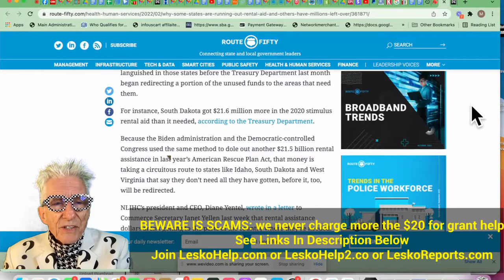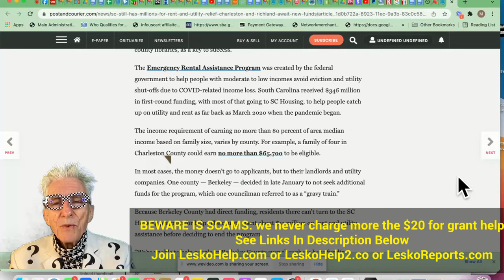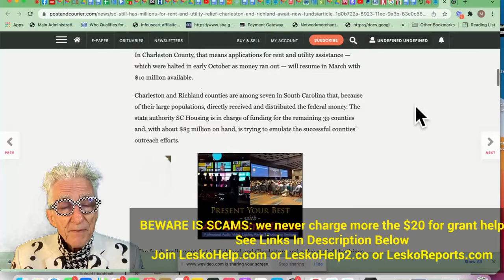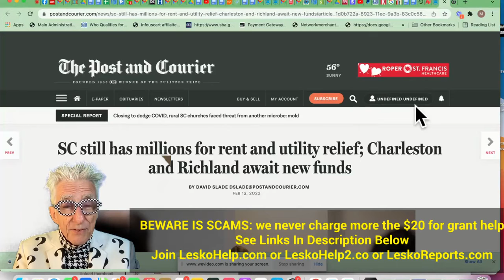Doesn't It Make You Mad That the Gov't Has a $7,000 Grant Waiting For You But You Don't Know It?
Join LeskoHelp.com or Lesko2.co for One on One Grant Help  $20
or LeskoReports.com for State Mini Grants Reports $5.95